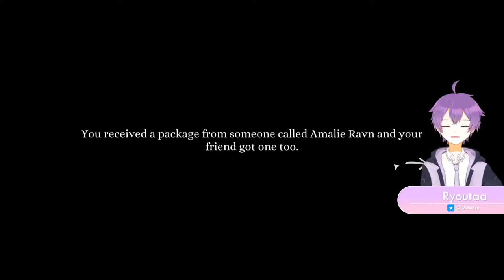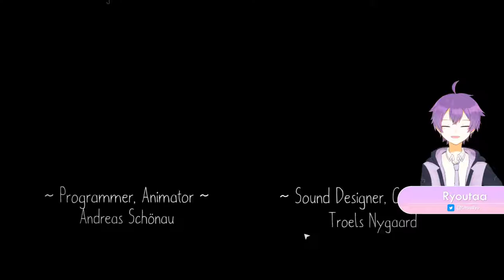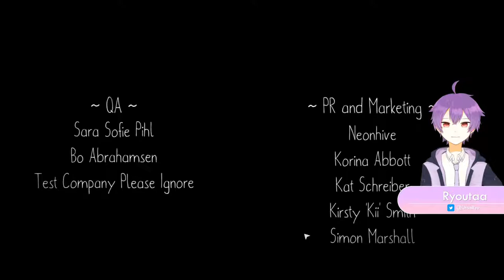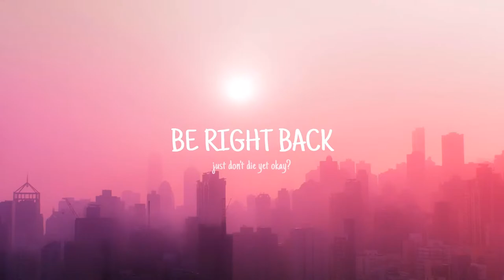【Tick Tock: A Tale for Two】Part 1 - SPEEDRUN biar bisa refund【Let's Play】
Trying to be a delicate person.

Let's go biatches